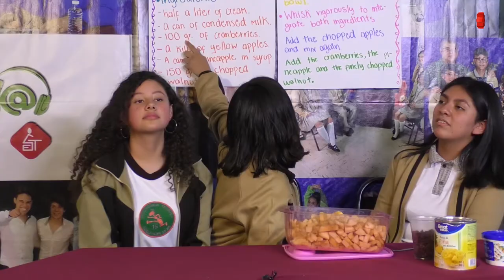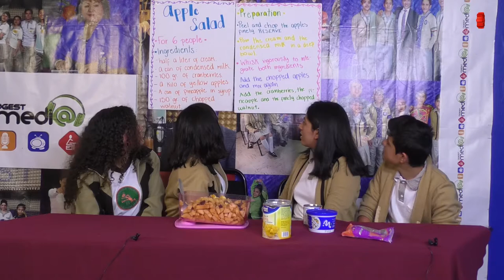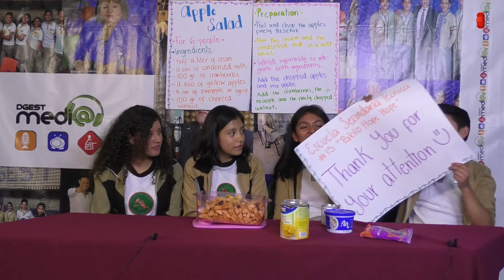Nuestros Alumnos/ EST 15 - Práctica de Inglés/20180921-CE1819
Nuestros Alumnos. EST 15.  Práctica de Inglés. Fecha de emisión: 21 de septiembre de 2018. Este y otros programas los puedes ver Producciones con fines educativos para Secundarias Técnicas en la CDMX, México.